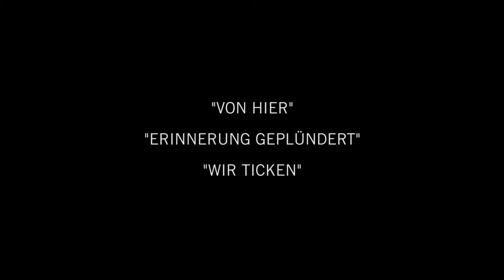PERROT - LIVE IM PARTERRE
Perrot live im Parterre Basel (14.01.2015)

1. "Von hier"
2. "Erinnerung geplündert" (ca. 03:45)
3. "Wir ticken" (ca. 08:55)

Kameras und Schnitt: Matthias Willi